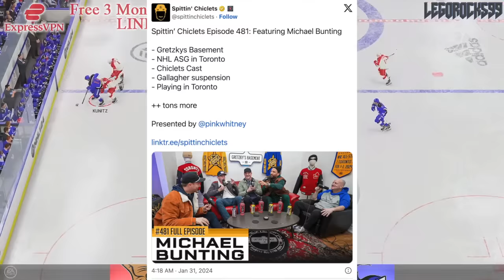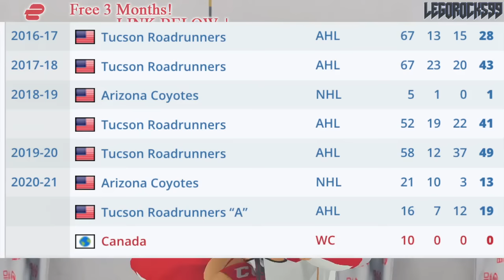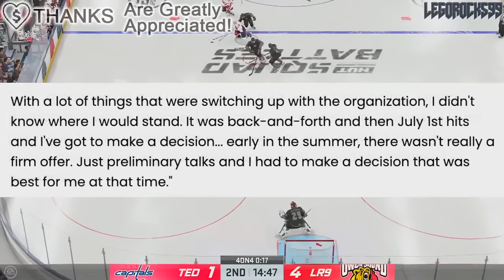Michael Bunting REVEALS WHY HE LEFT THE TORONTO MAPLE LEAFS… Carolina Hurricanes News & Rumours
We're going over Carolina Hurricanes forward Michael Bunting's recent comments as to why he left the Toronto Maple Leafs.

The 2023 NHL Draft 1st Round went as follows:

1st) Chicago Blackhawks, Connor Bedard
2nd) Anaheim Ducks, Leo Carlsson
3rd) Columbus Blue Jackets, Adam Fantilli
4th) San Jose Sharks, Will Smith
5th) Montreal Canadiens, David Reinbacher
6th) Arizona Coyotes, Dmitri Simashev
7th) Philadelphia Flyers, Matvei Michkov
8th) Washington Capitals, Ryan Leonard
9th) Detroit Red Wings, Nate Danielson
10th) St. Louis Blues, Dalibor Dvorsky
11th) Vancouver Canucks, Tom Willander
12th) Arizona Coyotes (from Ottawa Senators), Daniil But
13th) Buffalo Sabres, Zach Benson
14th) Pittsburgh Penguins, Brayden Yager
15th) Nashville Predators, Matthew Wood
16th) Calgary Flames, Samuel Honzek
17th) Detroit Red Wings (from New York Islanders via Vancouver Canucks), Axel Sandin Pellikka
18th) Winnipeg Jets, Colby Barlow
19th) Chicago Blackhawks (from Tampa Bay Lightning), Oliver Moore
20th) Seattle Kraken, Eduard Sale
21st) Minnesota Wild, Charlie Stramel
22nd) Philadelphia Flyers (from Los Angeles Kings via Columbus Blue Jackets), Oliver Bonk
23rd) New York Rangers, Gabe Perreault
24th) Nashville Predators (from Edmonton Oilers), Tanner Molendyk
25th) St. Louis Blues (from Toronto Maple Leafs), Otto Stenberg
26th) San Jose Sharks (from New Jersey Devils), Quentin Musty
27th) Colorado Avalanche, Calum Ritchie
28th) Toronto Maple Leafs (from Boston Bruins via Washington Capitals), Easton Cowan
29th) St. Louis Blues (from Dallas Stars via New York Rangers), Theo Lindstein
30th) Carolina Hurricanes, Bradley Nadeau
31st) Colorado Avalanche (from Florida Panthers via Montreal Canadiens), Mikhail Gulyayev
32nd) Vegas Golden Knights, David Edstrom

Michael Bunting was one of the top NHL prospects at the 2014 NHL Entry Draft.

1st - Florida Panthers, Aaron Ekblad
2nd - Buffalo Sabres, Sam Reinhart
3rd - Edmonton Oilers, Leon Draisaitl
4th - Calgary Flames, Sam Bennett
5th - New York Islanders, Michael Dal Colle
6th - Vancouver Canucks, Jake Virtanen
7th - Carolina Hurricanes, Haydn Fleury
8th - Toronto Maple Leafs, William Nylander
9th - Winnipeg Jets, Nikolaj Ehlers
10th - Anaheim Ducks (from Ottawa Senators), Nick Ritchie
11th - Nashville Predators, Kevin Fiala
12th - Arizona Coyotes, Brendan Perlini
13th - Washington Capitals, Jakub Vrana
14th - Dallas Stars, Julius Honka
15th - Detroit Red Wings, Dylan Larkin
16th - Columbus Blue Jackets, Sonny Milano
17th - Philadelphia Flyers, Travis Sanheim
18th - Minnesota Wild, Alex Tuch
19th - Tampa Bay Lightning, Tony DeAngelo
20th - Chicago Blackhawks (from San Jose Sharks), Nick Schmaltz
21st - St. Louis Blues, Robby Fabbri
22nd - Pittsburgh Penguins, Kasperi Kapanen
23rd - Colorado Avalanche, Conner Bleackley
24th - Vancouver Canucks (from Anaheim Ducks), Jared McCann
25th - Boston Bruins, David Pastrnak
26th - Montreal Canadiens, Nikita Scherbak
27th - San Jose Sharks, Nikolay Goldobin
28th - New York Islanders (from New York Rangers via Tampa Bay Lightning), Josh Ho-Sang
29th - Los Angeles Kings, Adrian Kempe
30th - New Jersey Devils, John Quenneville